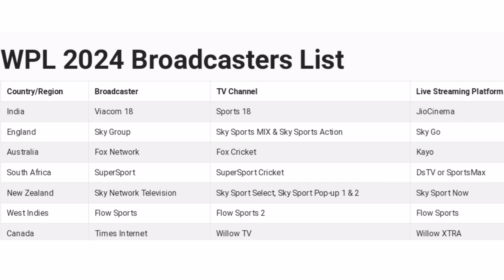WPL 2024 Live Streaming TV Channels | Women's IPL Live Match Kis Channel Par Aayega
Your Queries -
1. WPL 2024 Live Streaming TV Channels
2. Women's IPL Live Match Kis Channel Par Aayega
3. WPL 2024 Live
4. Women's IPL Live Match Kis App Par Dekhe
5. Women's IPL Live Match Kaha se Dekhe
6. Women's IPL Live Match Kaise Dekhe
7. Women's IPL Live
8. Women's IPL Live Match
9. WPL 2024 Kis Channel Par Aayega
10. WPL 2024 Live Channel
11. WPL Konse Channel Par Aayega
12. Women's IPL Kis Channel Par Aayega
13. WPL Kon se Channel Par Ayega
14. WPL Live TV Channel
15. WPL 2024 Live Telecast Channel
16. WPL 2024 Live Streaming Channel
17. WPL Kon se Channel Par Ayega 2024
18. Women's Premier League 2024 Live Streaming
19. WPL 2024 Live Streaming in India
20. WPL 2024 Live Telecast
21. Women's Premier League 2024 Live Telecast in India
22. WPL 2024 Live in India
23. Women's Premier League 2024 Live
24. Women's Premier League 2024 Live Streaming Channel
25. WPL 2024 Live Match
26. WPL 2024 Live Telecast in India
27. WPL 2024 Live TV in India
28. WPL 2024 Live Streaming
29. Women's Premier League 2023 Live Channel List
30. WPL 2024 Live Channel In India
31. WPL 2024 Live Broadcast Channel
32. WPL 2024 Live Broadcast Channel in India
33. WPL 2024 Broadcast Channel
34. WPL 2024 Kaun Kaun se Channel Per Ayega
35. WPL 2024 Mobile me Kaise Dekhe Live
36. WPL 2024 Live Kaise Dekhe
37. WPL Live Match Today